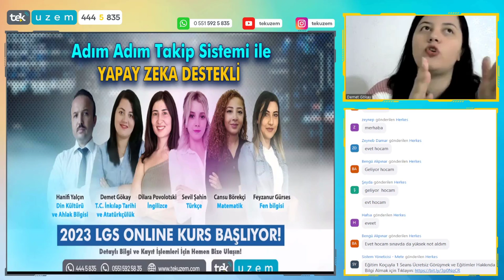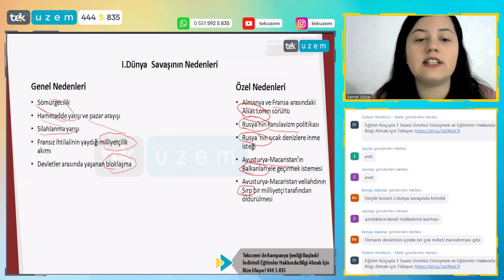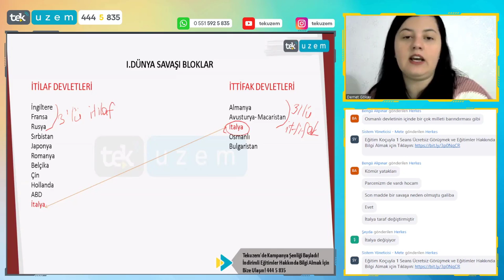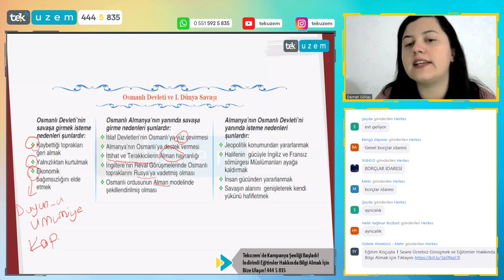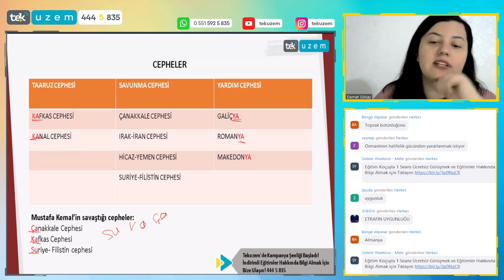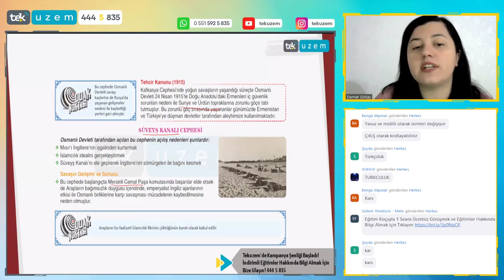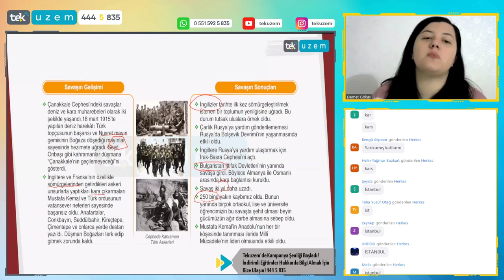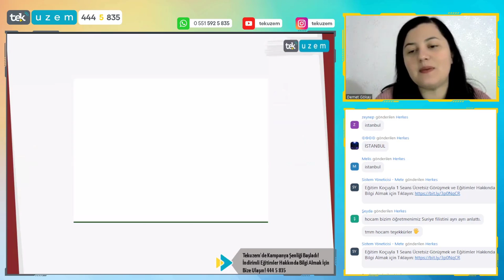İnkılap Tarihinden Soru Kaçırmaya Son! /